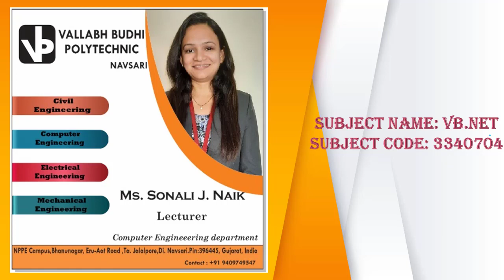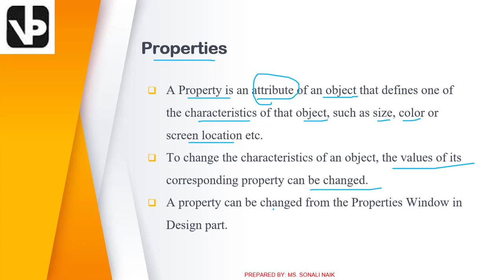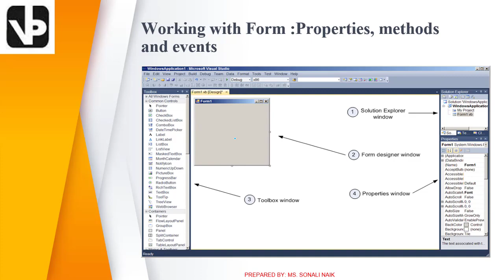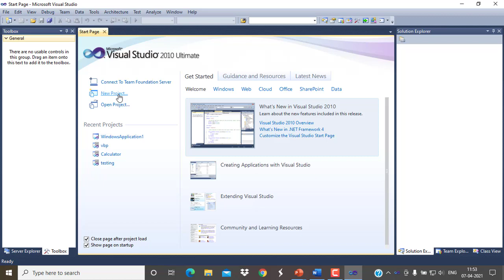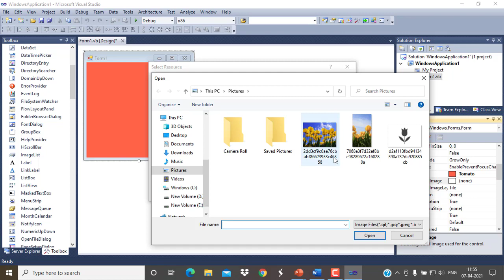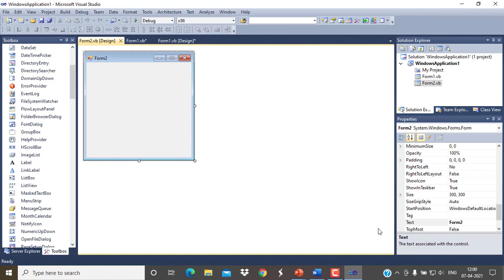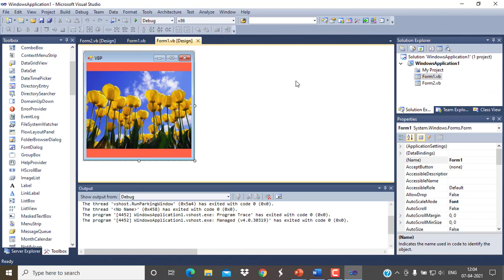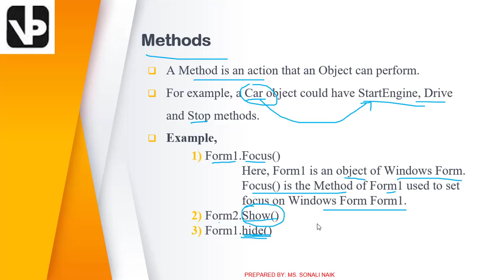VB.NET L8:Practical_3 Write, Test and Debug program to test its various properties, method & events.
Practical of Design form and Write, Test and Debug program to test its various properties, method and events.